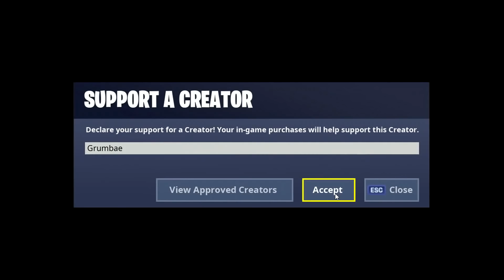Fortnite MEMES That Will Nerf Controllers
▶ Community Credits:
HaloCat01
notrayanffs
Santafe Tibby
Løne Wølf
RighteousSZN
Robbie gabagool
Blake199864
Daafid
Darklin98 TV

007 Goldeneye OST
Batman (NES) OST
Final Fantasy IX OST